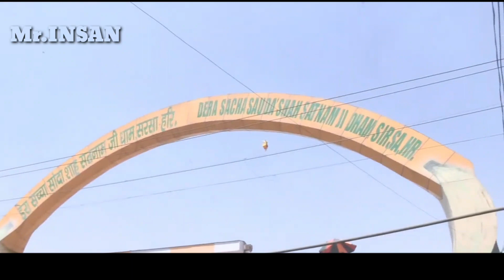ਜੋਰ ਲੱਗ ਗਿਆ ਬਥੇਰਾ ਪਰ ਰੁਕਿਆ ਨਾ ਡੇਰਾ ।। IQ BRO।। HARRY INSAN ।। IQBAL INSAN ।। 29 ਅਪ੍ਰੈਲ (ਸਥਾਪਨਾ ਦਿਵਸ)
ਜੋਰ ਲੱਗ ਗਿਆ ਬਥੇਰਾ ਪਰ ਰੁਕਿਆ ਨਾ ਡੇਰਾ।।MUSIC BY IQ BRO ।।

इस चैनल पर केवल डेरे से सम्बंदित विडियो आती है ।

This channel contains videos related to only DERA SACHA SAUDA , SIRSA . We will be serving you in future also .

अगर कोई भाई बहन अपनी विडियो इस चैनल पर अपलोड करवाना चाहता है तो हमें बताएं ।